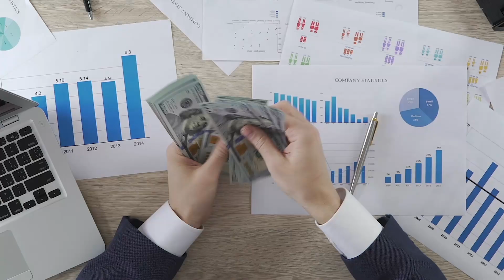Beyond Tax Season: Year-Round Financial Planning with Prime Corporate Services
In this episode of the Well-Oiled Operations™ podcast, Stacy and Joel delve into the critical yet often overlooked area of business management: year-round financial planning and tax strategy. Navigating the complexities of tax compliance and business financials doesn't have to be intimidating.

Stacy and Joel discuss the distinctions between CPAs, bookkeepers, tax strategists, and other financial professionals, emphasizing the need for regular, proactive consultations rather than reactive, end-of-year meetings. They also shed light on common mistakes business owners make, such as neglecting to track essential expenses or misunderstanding entity structures, and how these errors can significantly impact financial health.

Also in this episode:
* Meeting with your CPA regularly rather than only during tax season helps in strategic financial planning.
* Differentiate between a CPA, bookkeeper, and tax strategist to utilize their expertise effectively.
* Regularly updating and understanding your profit and loss statements is vital for making informed business decisions.

Guest Bio:
Joel Jensen is a renowned expert in financial and tax strategy, currently with Prime Corporate Services. With over a decade of experience at Ernst and Young, Joel has developed a deep understanding of business accounting, tax strategies, and financial planning. At Prime, he specializes in assisting business owners with tax compliance, strategic planning, wills, estates, and corporate credit. Joel is dedicated to empowering business owners with the knowledge and tools to maximize profit margins and efficiently manage their financial obligations.

Timestamps:
0:04 - The Importance of a Strong CPA Relationship in Business
6:56 - Essential Tax Strategies for New and Growing Businesses
10:04 - Understanding CPA, Bookkeeper, and Accountant Roles for Business Owners
14:35 - Optimal Timing for Tax Planning with Your CPA
16:03 - Common Tax Mistakes and Maximizing CPA Relationships
20:21 - The Importance of Regularly Reviewing Business Financials
25:44 - The Importance of a Trustworthy and Knowledgeable CPA Partnership
32:45 - Prime's Services for Business Owners and Wealth Planning

Increase Your Profits While Getting Your Time Back: Join My Free Masterclass - Protect Your Profit

Join Well Oiled Operations ™ Live: A 3-Day Virtual Conference Designed to Help You Build & Maximize Your Team to Increase Profit While Reducing Your Workload.

Do you want to TRANSFORM your business?

Listen to my PODCAST for even more great advice and Business Process Improvement Tools: Well-Oiled Operations With Stacy Tuschl